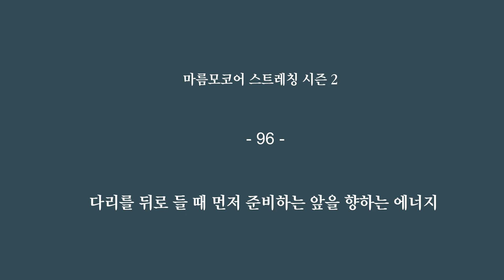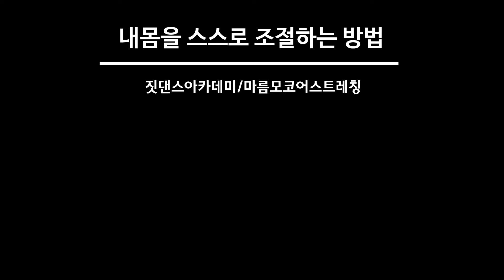[ 마름모코어 시즌 2-96 ] 취미 발레에 꼭 필요한 다리를 뒤로 드는 과정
다리가 뒤로 향하는 턴듀, 에뛰튜드, 아라베스크, 팡쎄의 동작은 몸에서 앞으로 밀어내는 준비 작업이 필수입니다. 앞으로 밀어내는 에너지를 먼저 사용하고 몸통과 골반을 연결해 다리를 들어보세요. 기초 발레에 꼭 필요한 에너지니 참고 해 보세요!